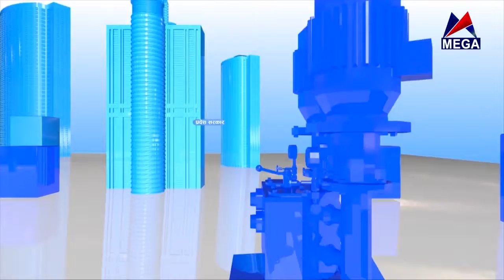Dakshinkali Nagarpalika || निती तथा सुशासन || Mohan Basnet || 2076 04 17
Mega Television Program :- Episode ( Dakshinkali Nagarpalika || निती तथा सुशासन || Mohan Basnet || 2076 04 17)

Host : -
Guest : -
Musician :-
Edit :-
Cameraman :-
Marketing  :-
MCR :-